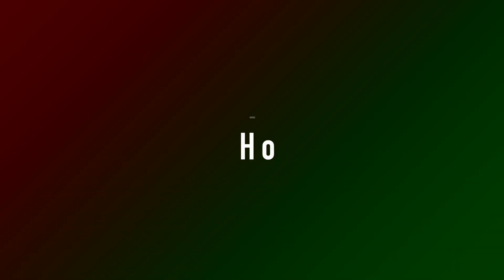Beyond the Restaurant Door: Table to Table, Inc. :: BFAM Cooking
Beyond the Restaurant Door: Table to Table, Inc.
Happy Holidays!!! On todays’s video, we talk with a special Community-based food rescue program called Table to Table, Inc. Table to Table rescues food that would otherwise go to waste and delivers it to those in need throughout NJ.  Since 1999, we’ve delivered enough food for 257million meals.

We’d love to tell you more about our work and the communities that we impact.They are based out of NJ and are doing great work moving food from Point A to Point B help the community feed its people with many connecting points to the military community also.Please connect with them at Table to Table. 611 Route 46 West, Suite 240. Hasbrouck Heights, NJ 07604. They Need your Help to Help others.
Table to Table link: Food for Those in Need - Table to Table
Table to Table I-Rescue App:  New! Table To Table I-Rescue - Table to Table
Others link to help:

ABOUT BFAM
My name is Jerome and I’m from Long Island, New York.  I served in the US. Air Force for over 5 years, during the gulf war. The military way is to treat everyone on your team the same as your family. That’s the foundation for Brothers From Another Mother cooking or B.F.A.M. Cooking because everyone can be your “fam”, especially at the dining table.

My videos range from delicious, original recipes that I’ve created to American cuisine restaurant owners who I wanted to know better. You’ll also find videos about cooking tools that I love and wanted to share with you.

All necessary permissions were acquired for the shooting of this video.